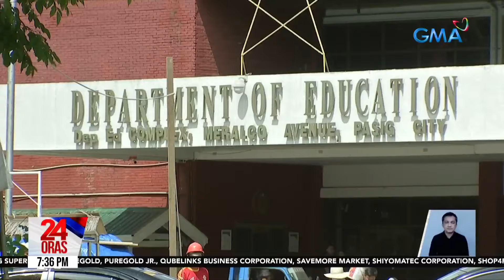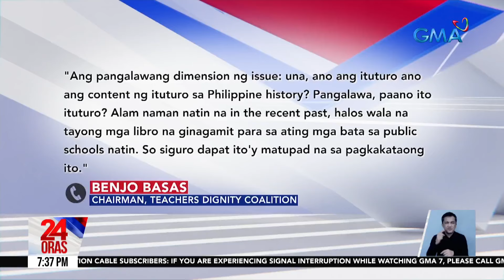Mas maigting na pagtuturo ng kasaysayan ng bansa, iniutos ni PBBM kay Sen. Angara | 24 Oras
Ang pagbabalik ng Philippine History sa curriculum ng mga estudyante ang isa sa utos ni Pangulong Marcos kay incoming education secretary Sen. Sonny Angara. Ikinatuwa yan ng isang grupo ng mga guro pero dapat daw magamit ang pagkakataong ito para balikan ang madidilim na kabanata ng bansa... kabilang na ang Martial Law.

24 Oras is GMA Network’s flagship newscast, anchored by Mel Tiangco, Vicky Morales and Emil Sumangil. It airs on GMA-7 Mondays to Fridays at 6:30 PM (PHL Time) and on weekends at 5:30 PM.